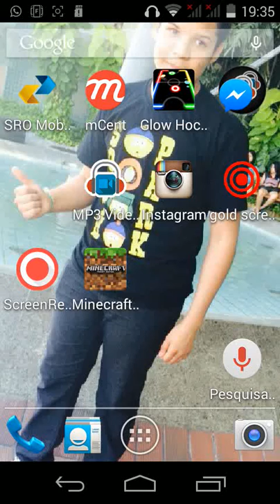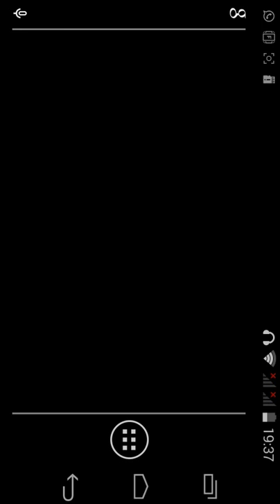Minicraft 0.15 atualizado link na "Descrição"